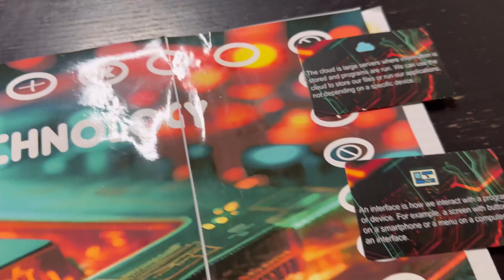Даня сделал свою собственную настольную игру на урок карьеры и готовится ее презентовать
Друзья, предлагаю вам оценить творчество нашего шестиклассника, который за год своей жизни в Америке сделал невероятные успехи. Он не только адаптировался к новой среде, но и разработал собственную настольную игру, посвященную информационным технологиям. Представьте, за это время он также значительно улучшил свой английский, что позволяет ему не только выражать свои мысли и идеи на английском языке, но и создавать такие удивительные проекты, как этот. Давайте поддержим нашего талантливого друга и оценим его труд и преданность делу!

Даниил разработал свою собственную настольную игру, посвященную теме информационных технологий, в рамках урока карьеры. Он вложил много труда и энтузиазма в создание игры, чтобы делиться своими знаниями и вдохновлять других. Теперь он готов презентовать свой проект классу, чтобы показать, какая увлекательная и познавательная может быть область IT. Даня надеется, что его игра будет веселым и эффективным способом погрузиться в мир технологий и вдохновить своих одноклассников на изучение этой увлекательной области.